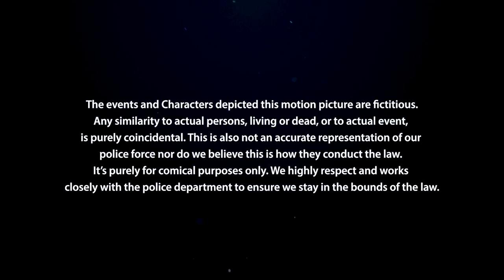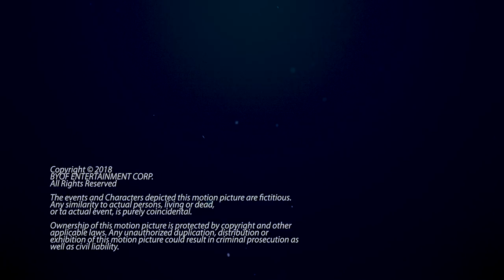S2 E:4 - PORK CHICKEN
Elena i Hugo ta propone un office contest entre e trahado nan. Big n Mac ta perdi kontra Gina i Johan. Mac ta bira super jaloers i ta bai buska revange riba Johan.